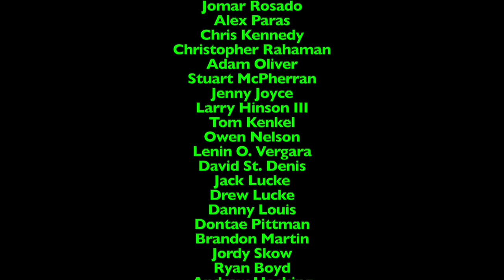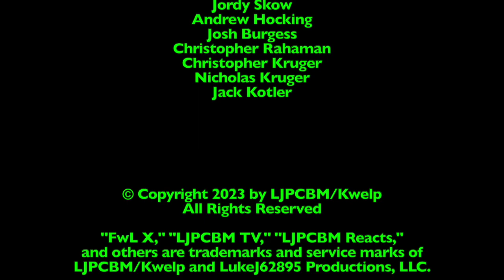Ripley's Believe it or Not! - Episode 789 - Wheelchair Flip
This episode was originally made, filmed, edited, and recorded on October 24th, 2023 using Final Cut Pro!